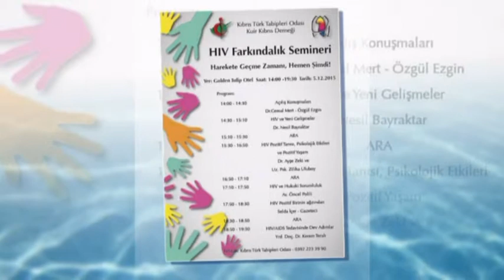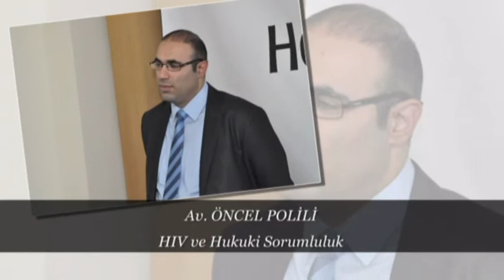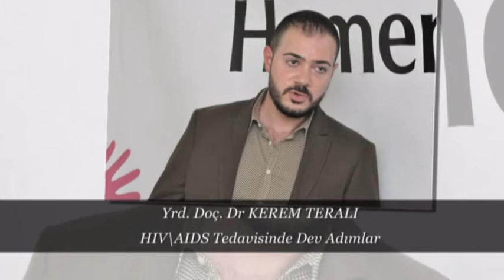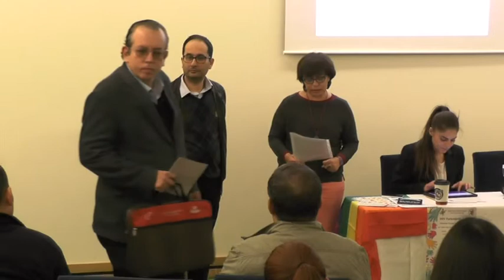HIV FARKINDALIK SEMİNERİ AÇILIŞ KONUŞMALARI 5 ARALIK 2015..